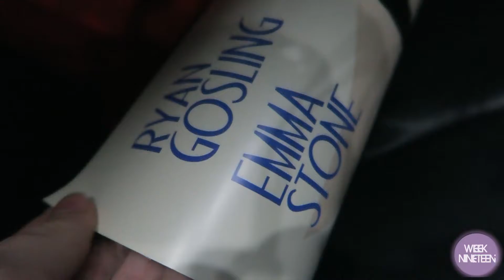I'VE BEEN KEEPING SECRETS!?!?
LIVIN' CA S2E19

It has been a bit overwhelmingly busy lately, but all in the best of ways. So many great things have been happening and potentially happening. Oh, and I painted at Bob Ross night and saw LA LA LAND again at "The Wrap" Industry event at the IMAX HQ...😄

Vibbidi - CODE: "SARAH"
Uber - CODE: "sarahh10520ue"
Uber Eats - CODE: "eats-sarahh10520ue"
Lyft - CODE: "SARAH765607"
Postmates - CODE: "G F I H C 5"